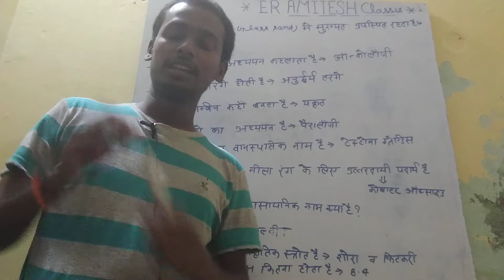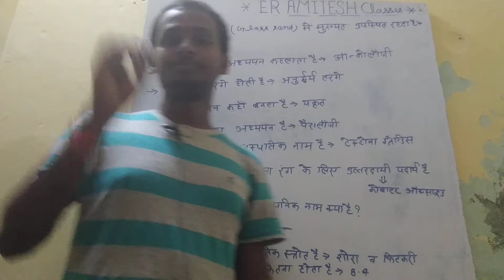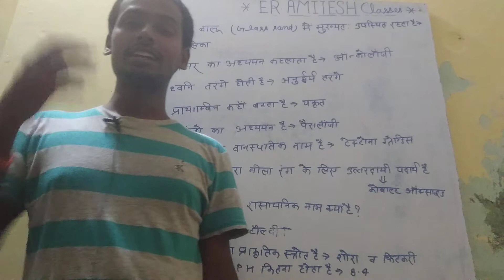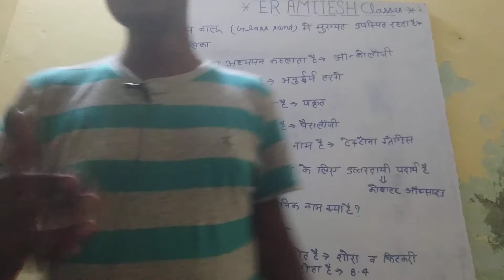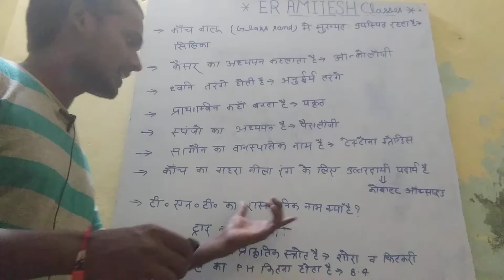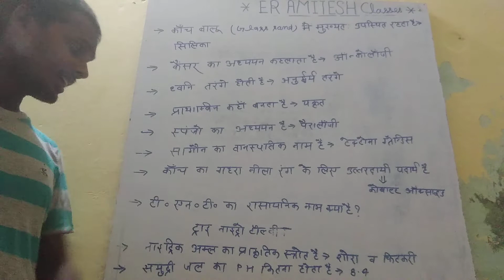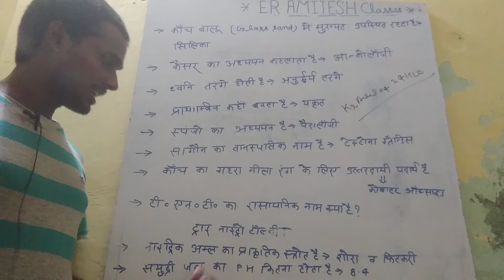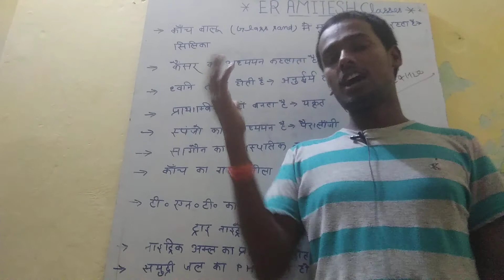Railway question answer series class 10